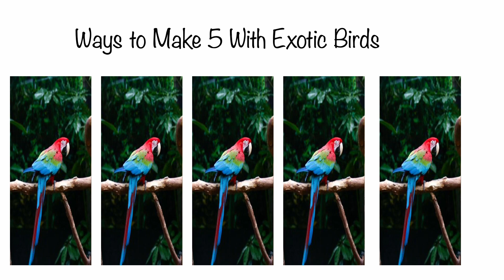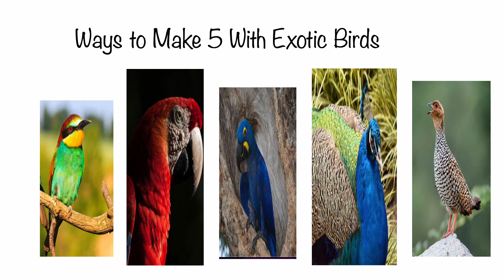Fun With Numbers by Adding Ways to Make 5 With Exotic Birds #3